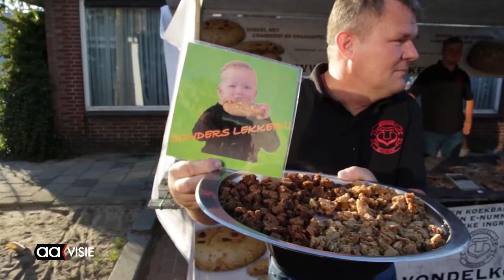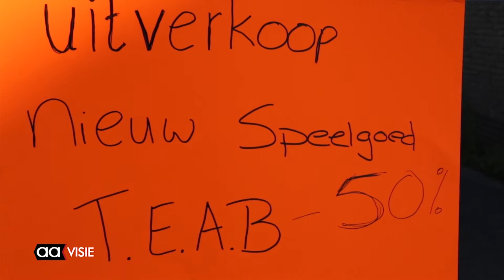Sfeervolle braderie op het Sluitersveld